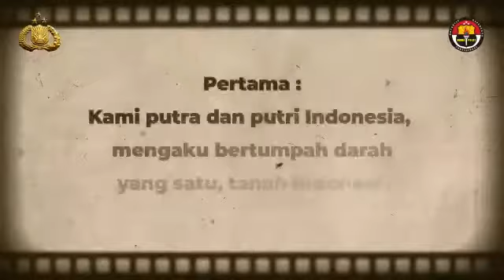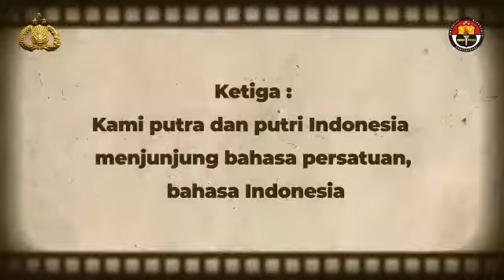BersatuIndonesiaMaju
Sumpah Pemuda merupakan salah satu peristiwa penting dalam sejarah Indonesia. Muncul dari Gagasan penyelenggaraan Kongres Pemuda II diinisiasi Perhimpunan Pelajar-Pelajar Indonesia (PPPI)